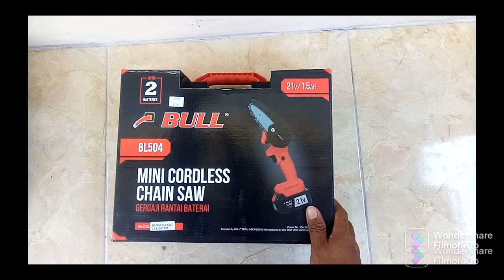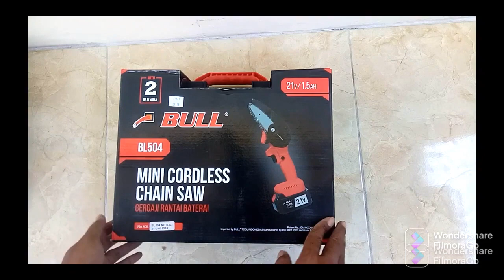Review mini chaisaw termurah - BULL BL504